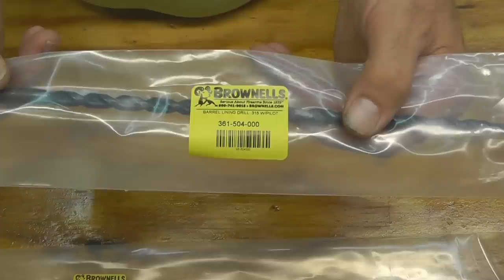Relining the barrel on Grandpa's old 22 Part 1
A 112 yr old .22 rifle my Grandfather gave my Dad has a bore with little to no rifling.  In this 2 part series, we reline the barrel since we want to keep the original barrel.   It not as hard to do as you'd think.
Items purchased from Brownells, 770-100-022WB liner, 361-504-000WB Liner Drill bit, 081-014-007WB acra glass, 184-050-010WB chamber reamer, 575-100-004WB express brown.